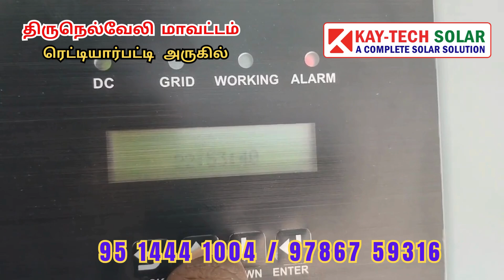திருநெல்வேலியில் 2KW அரசு மானியத்துடன் சோலார் | Subsidy Solar Installation for home in Tirunelveli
திருநெல்வேலி மாவட்டம் ரெட்டியார்பட்டி அருகில் காமராஜ் அவர்களுக்கு மத்திய அரசின் மானியத்துடன் PM-Surya Ghar Muft Bijli Yojana கீழ் 2kw Solar ON Grid System அமைத்துள்ளோம்.

நாங்கள் தமிழகம் முழுவதும் சோலார் மோட்டர் அமைத்து தருகிறோம். சோலார் சம்பந்தமான அனைத்து தேவைகளுக்கும் எங்களை அழைக்கவும்.